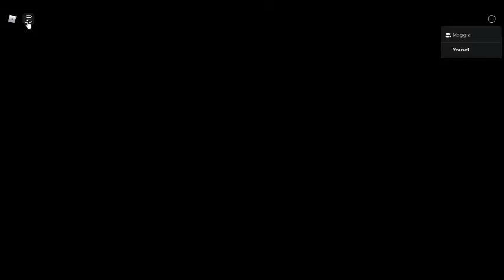yousef plays roblox [part 1]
disclamer says no bad comments